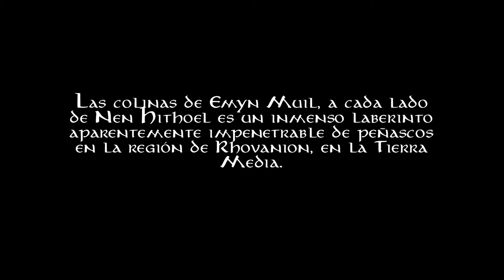[17] Emyn Muil será impenetrable? - El señor de los Anillos Batalla Tierra media campaña del bien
Las colinas de Emyn Muil, a cada lado de Nen Hithoel es un inmenso laberinto aparentemente impenetrable de peñascos en la región de Rhovanion, en la Tierra Media.

Estas colinas descansan sobre la parte este de Rohan y son áreas relativamente vacías, conteniendo las Ciénagas de los Muertos y el Nindalf (Wetwang). Mide aproximadamente 75 millas de este a oeste y algunos centenares de millas de norte a sur.

En los hechos relatados en el señor de los anillos, es donde la comunidad se disuelve. Luego de ello, Frodo y Sam recorren estas cadenas montañosas y se encuentran con Gollum.

Hola aventureros! Soy Gelinhir  en mi canal encontrarás let's plays geniales de juegos y mods de fantásticos universos, una gran aventura comienza aquí!